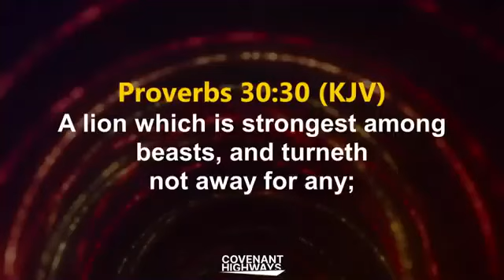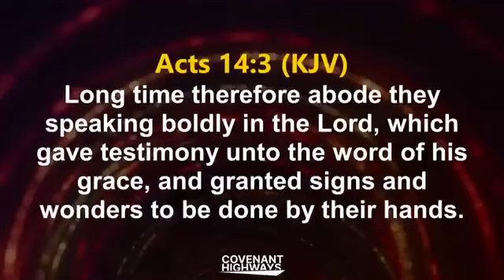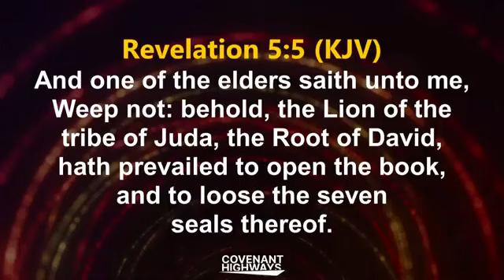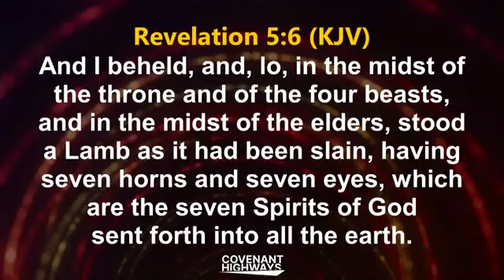You are a spiritual lion Behave like one Bishop David Oyedepo